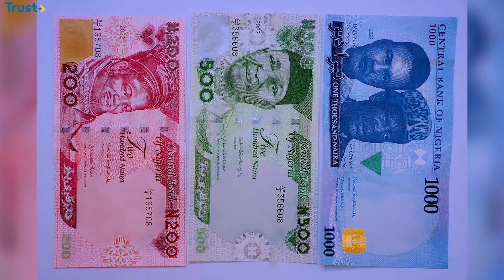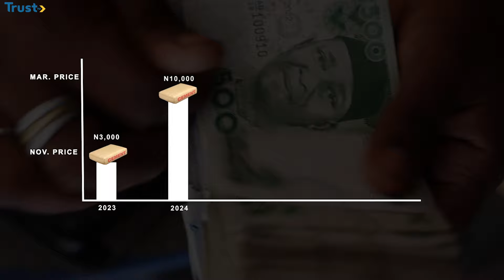DOCUMENTARY: Construction Industry Shockwaves: Counting The Cost Of Labour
Nigeria's contruction industry has been hard hit by inflation.

The sudden rise in the cost of cement significantly disrupted timeliness, and the lives of labourers relying on daily jobs to survive.

This documentary explores how laborers, builders, and local businesses are braving economic downturn.